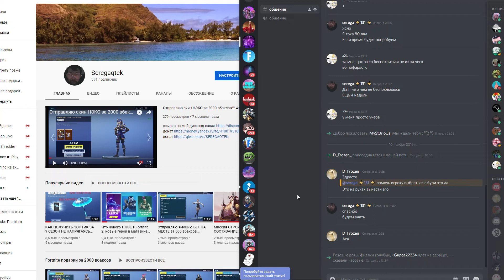новости, уничтожили мой дискорд, новая ссылка на дискорд